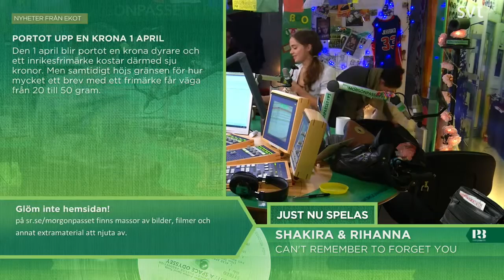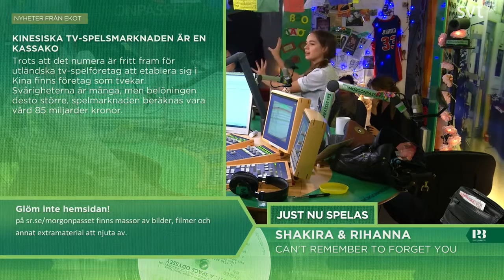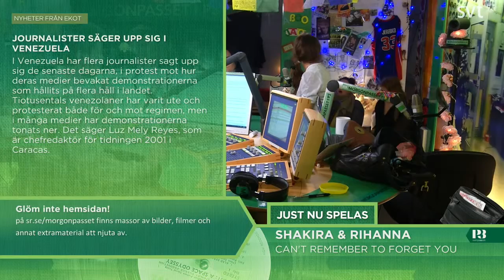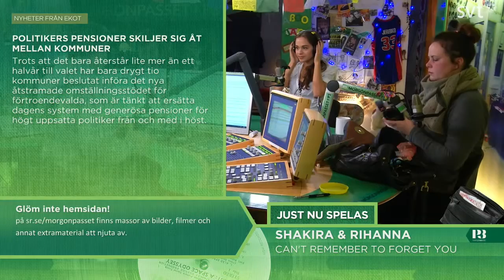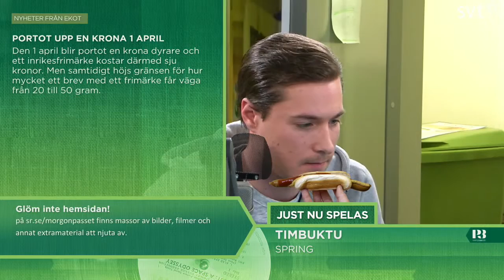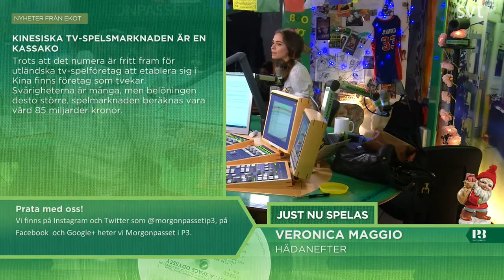Morgonpasset i P3 2014-02-24 08:00-08:30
Morgonpasset med David Druid, Jörgen Lötgård och Hanna Hellquist
Gäst: Tove Lindgren